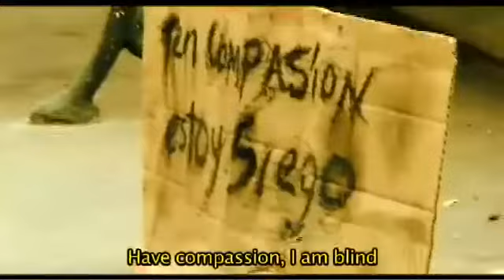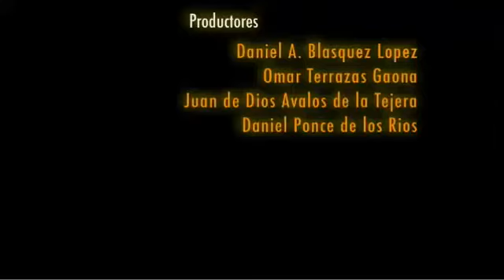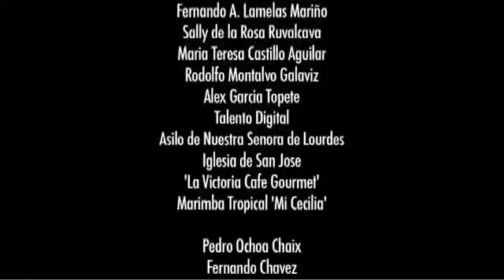ATTRACTION CE SECRET marketing rend un AVEUGLE mendiant RICHE Gratitude Abondance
TeamPatrimoine est en mission pour VOUS : CREER et diffuser avec ♥️ du contenu concernant les STRATEGIES pour INVESTIR Réussir à CREER le Patrimoine de NOTRE VIE.
L'Etat d'esprit de la Réussite des entrepreneurs à succès. Les Effets de levier appliqués à la création de valeur pour nos business, pour et pour notre patrimoine immobilier et financier, personnel et professionnel.
CREEONS le PATRIMOINE de NOTRE VIE : Avec Notre MISSION PATRIMOINE
Objectif : construire de manière solide les deux piliers de notre patrimoine en utilisant au maximum les effets de levier financier et des ACTIFS performants grâce au PILIER IMMOBILIER et au PILIER FINANCIER.
Les 16 Lois DU SUCCES selon Napoleon Hill pour la RICHESSE et l'ABONDANCE
1 le MASTERMIND
2 Avoir un BUT Principal et un DESIR ARDENT de le REALISER
3 GARDER LA confiance en SOI
4 L'HABITUDE d'EPARGNER
5 L'INITIATIVE et le LEADERSHIP
6 L'IMAGINATION
7 L'ENTHOUSIASME
8 LA MAITRISE PERSONNELLE
9 L'HABITUDE de ne plus FAIRE ce pour QUOI VOUS ETES PAYE
10 AVOIR UNE PERSONNALITE PLAISANTE
11 UNE PENSEE CLAIRE
12 LA CONCENTRATION
13 LA COOPERATION
14 PROFITER DE SES ECHEC
15 LA TOLERANCE
16 PRATIQUER LA REGLE D'OR = Ce que vous CROYEZ est VRAI
Les 6 ETAPES Vers votre SUCCES =
1 PRENEZ VOTRE RESPONSABILITE
2 APPRENEZ à CONTROLER vos EMOTIONS
3 AVOIR un BUT
4 SAVOIR vous DECIDER et "monétiser" investir 10% de notre salaire
5 SAVOIR se FOCALISER sur le BUT FIXE charque jour
6 APPRENDRE a avoir de L'INFLUANCE, de l'IMPACT
7 savoir RECEVOIR
CROYEZ ET REUSSISSEZ =
Nous REALISONS ce que nous CROYONS ... Nous RECOLTONS uniquement ce que nous SEMONS = METTEZ toute votre ENERGIE dans la REALISATION de votre BUT de manière POSITIVE
★Que faire d'autre à présent ? Passer à l'action MAINTENANT !!!★
★Je vous rappelle les thèmes essentiels de mes PUBLICATIONS ★
Pourquoi et Comment créer du Patrimoine ? Quelles sont les stratégies efficaces ? Sur quels piliers économiques et financiers est il intéressant de s'appuyer ? Qui peut vous aider à gagner du temps et de l'argent ? A quel moment devenir propriétaire ou dans quel but rester locataire ?
Puis RESTONS EN CONTACT Facebook et Youtube :
Si vous aussi vous vous intéressez à l'investissement immobilier Locatif ou en résidence principale :
PARTAGEZ, LIKEZ, COMMENTEZ RESTEZ CONNNECTE A MA CHAINE YOUTUBE !
MERCI